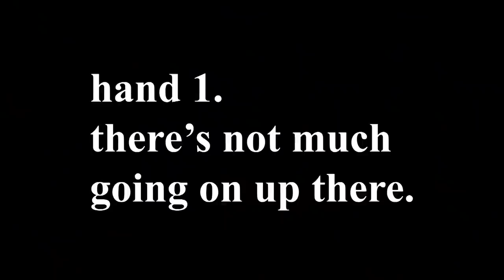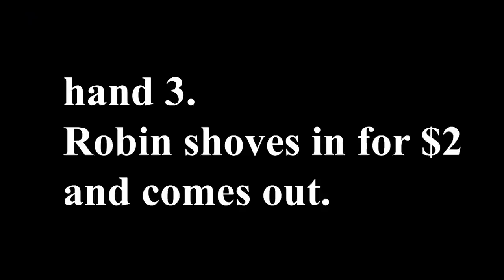FISH OUT LOUD PREMIERE | Fish Out Loud Season 1 Ep 1